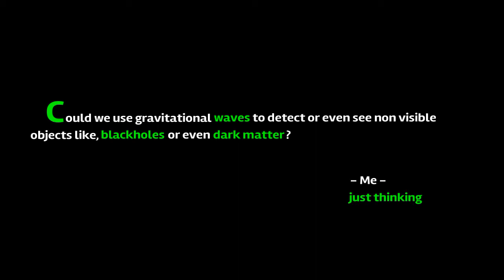FALLOUT 4 ep 15, Road trip to Diamond City pt 1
FALLOUT 4 is an open world game witch takes place in Boston, 200 years after a nuclear war between the United States and China. It's  a world, populated with mutated humans and animals and is enveloped with deadly radiation. You must traverse the wasteland to find your son Shaun, who has been kidnapped by an unknown assailant. Good luck and try not to get distracted.